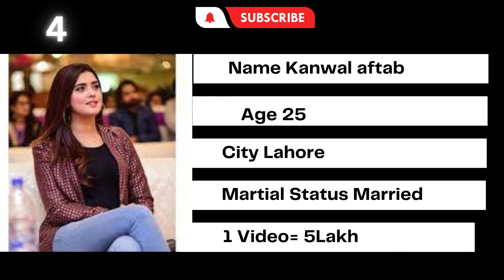Top 10 richest tiktoker in Pakistan in 2023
Top 10 richest TikTok in Pakistan in 2023
In this video, we gonna show you the top 10 Richest TikTok Creators in Pakistan and their earning on Tiktok you can see How they earn by Tiktok. sponsors hiring them to showcase their products and make videos for the products and earn millions of dollars.
Here are some Famous Pakistani Star You Can see and Their Earning
The list of TikTokers is below
 Ali Khan
Jannat Mirza
Zulqarnain Sikandar
Kanwal Aftab
 Usman Asim
Areeqa Haq
Alishba Anjum
Alishba Anjum
 Sehar Hayat
Phoolllu
Dolly Fashion